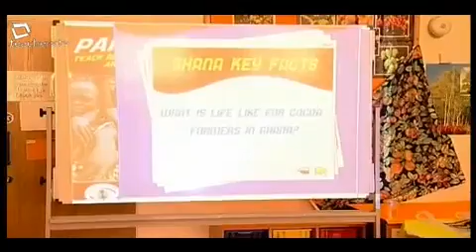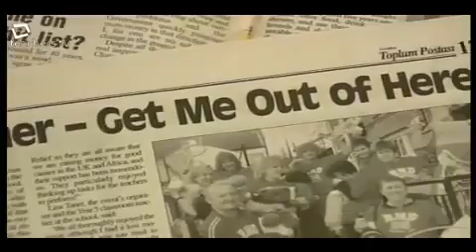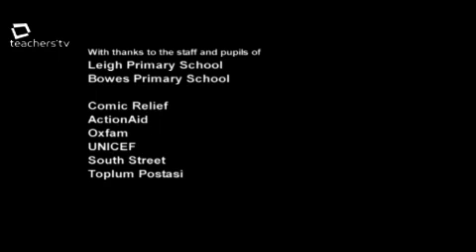Teachers TV: Comic Relief for Heads - Primary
Lenny Henry contributes to this insightful film examining how primary schools benefit from engaging with non-governmental organisations and national appeals such as Comic Relief.
The programme includes two school case studies revealing the enduring legacies felt by pupils and staff of participating in Comic Relief.
Staff and pupils at Leigh Primary School near Manchester explain how they have developed empathy with the outside world, engaged with big global issues and even taken their views to Downing Street.
At Bowes Primary School in North London the staff and pupils reveal how they put on a huge Red Nose Day event at their school, raising its profile in the local community and bring together the staff, pupils and parents to put on the event. Licensed to CPD College Ltd.